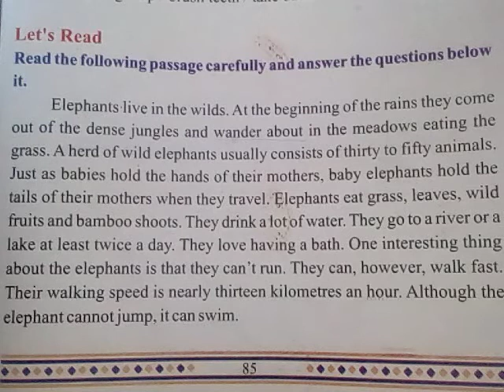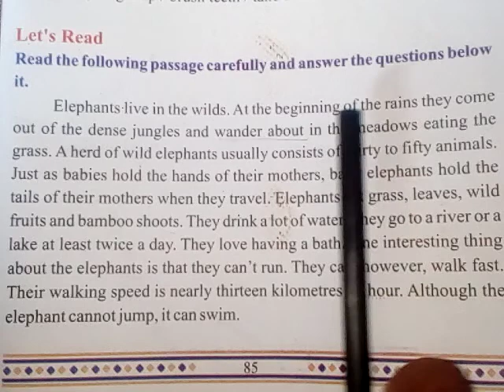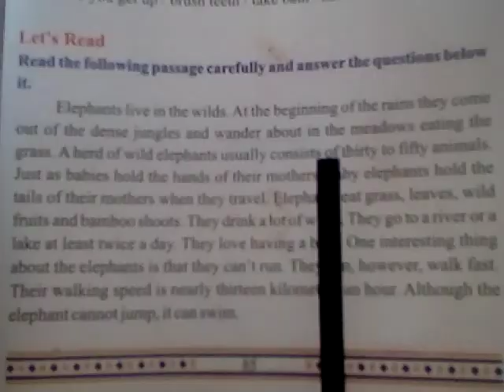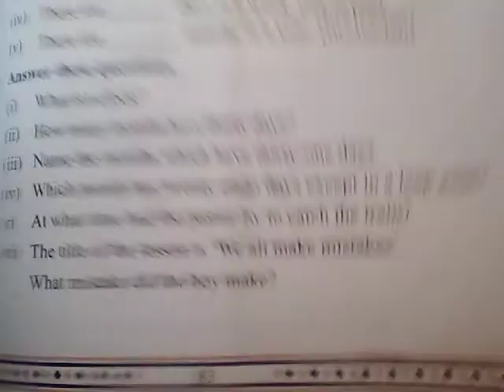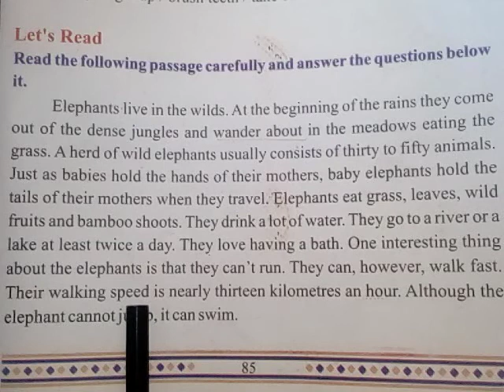Essay on elephant || हाथी के ऊपर निबंध || इंग्लिश से हिंदी में अनुवाद कैसे करें ?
Hi friends ,
Welcome to you all in my youtube chennal english with ashik patel
Is  video me aapko elephant ke uper essay likhna or uska hindi me translation karna sikhaunga. Thank you very much